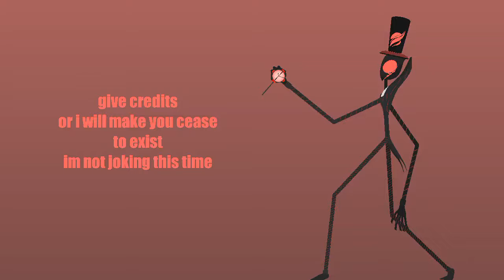The extremely fancy demon test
Credit to overlord stick nodes!!